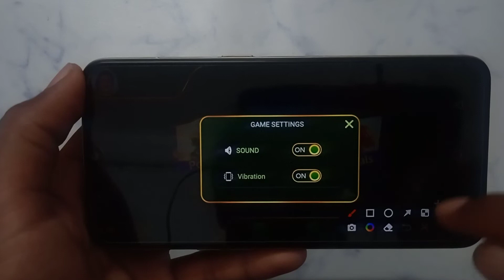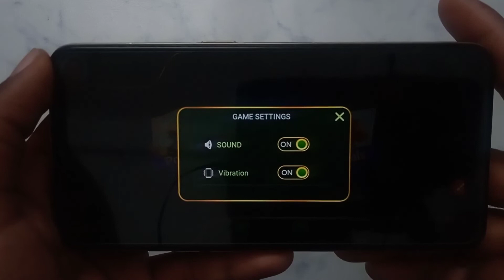How to on off vibration in Rummy bhai | Rummy bhai vibration Kaise on off Kare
Rummy bhai vibrating on off kaise karen
Rummy bhai account mein vibrating on off kaise karen
Rummy bhai ID mein vibrating on off kaise karen
Rummy bhai app mein vibrating on off kaise karen
Rummy bhai account per vibrating on off kaise karen
Rummy bhai ID par vibrating on off kaise karen
Rummy bhai app per vibrating on off kaise karen